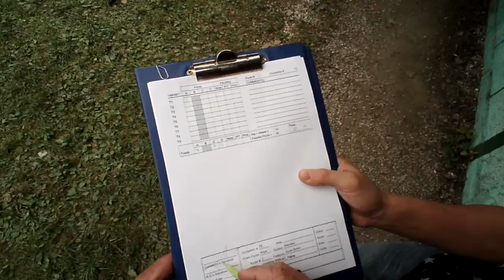TOV PIERRE MARTIN PRIVAT 3